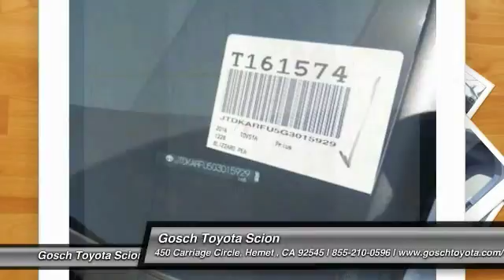2016 Toyota Prius HEMET, SAN JACINTO, LAKEVIEW, PERRIS, PALM SPRINGS T161574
2016 Toyota Prius 5dr HB Four Touring

GOSCH TOYOTA SCION PROUDLY SERVING HEMET, SAN JACINTO, LAKEVIEW, PERRIS, PALM SPRINGS, AND SURROUNDING SOUTHERN CALIFORNIA LOCATIONS. THIS 2016 Toyota PRIUS IS EQUIPPED WITH A Engine: 1.8L 4-Cylinder DOHC 16V VVT-i -inc: aluminum block and head, AUTOMATIC TRANSMISSION, AND RECEIVES AN ESTIMATED 54 City/50 Hwy MPG. GOSCH TOYOTA SCION 450 CARRIAGE CIRCLE HEMET CA 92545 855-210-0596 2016 Toyota PRIUS 5dr HB Four Touring Stock #: T161574 | VIN: JTDKARFU5G3015929 | 2016 Toyota Prius 5dr HB Four Touring Gosch Toyota Scion